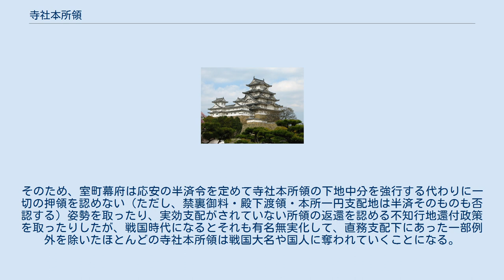寺社本所領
寺社本所領（じしゃほんじょりょう）とは、武家領に対して公家領・寺社領にあたる荘園・所領のことである。
 武士が政治的権力を持つ12世紀以前にはこうした区別は存在せず、荘務権を持つ本所に属する荘園・所領を該当する領主（公家・寺社）の「本所領」と称した。
ところが、12世紀末に鎌倉将軍の荘園・所領に相当する関東御領をはじめとする武家領と既存の公家領・寺社領、更に公領である国衙領の3者間の区別を必要とし、これを「本所領」と呼んだ。
鎌倉幕府は元寇に伴う対外的危機を通じて、一円支配が確立した本所領の住人を動員することには成功したが、それでも検断権などを本所領に対しては及ぼすことが出来ず、却って寺社興行法などで御家人の権利よりも寺社領の権限を保護する政策を取って神仏の加護よる対外危機の克服を期待する有様であった。
なお、「本所領」という語には本来は寺社領も含まれているが、鎌倉末期から南北朝時代にかけて寺社領を他の本所領と区別するために「寺社領」と「本所領」を併記する用法が出現するようになった。
 室町幕府は寺社領及び公家領を「寺社本所領」と呼び、特に地頭やその他預所が置かれていない本所の一円支配領（一円荘園）を本所一円支配地と呼んだ（なお、「寺社本所領」の初出は観応2年/正平6年（1351年）の幕府法令とされている。
また、国衙領を寺社本所領に加えた用法もある）。
寺社本所領は禁裏御料及び殿下渡領（摂関家所領）とともに保護の対象とされていたが、南北朝時代の内乱の中で兵粮の確保のために兵粮料所が設置や半済令の対象として武家の押領が相次いだ。
そのため、室町幕府は応安の半済令を定めて寺社本所領の下地中分を強行する代わりに一切の押領を認めない（ただし、禁裏御料・殿下渡領・本所一円支配地は半済そのものも否認する）姿勢を取ったり、実効支配がされていない所領の返還を認める不知行地還付政策を取ったりしたが、戦国時代になるとそれも有名無実化して、直務支配下にあった一部例外を除いたほとんどの寺社本所領は戦国大名や国人に奪われていくことになる。